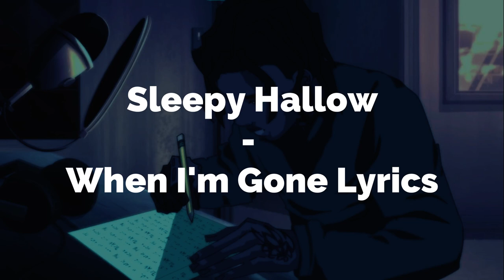Sleepy Hallow - When I'm Gone Lyrics [ prod by @mariodrilly ]